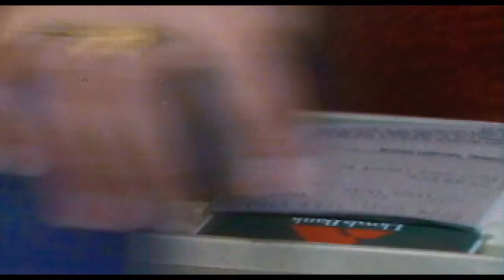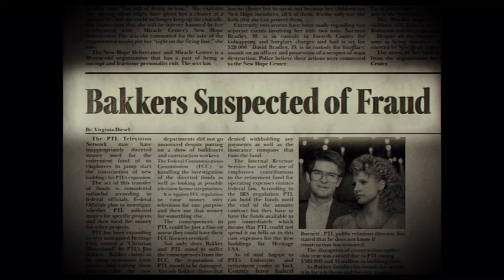The Eyes Of Tammy Faye | In Cinemas Soon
Starring Jessica Chastain and Andrew Garfield